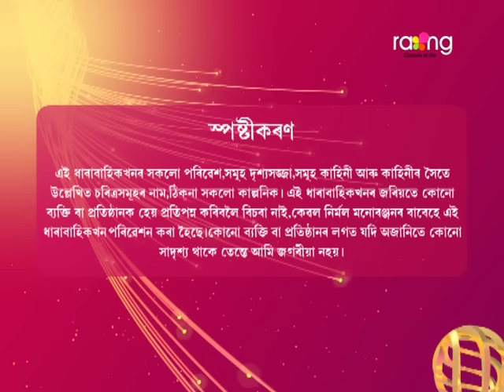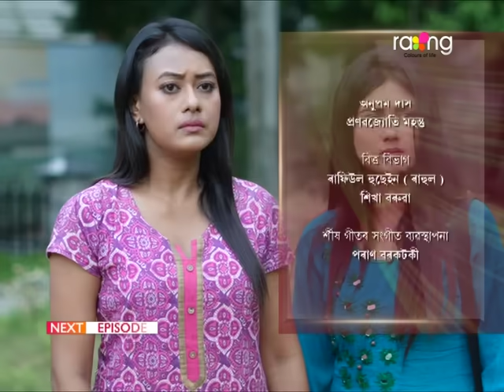Akashi Ganga - আকাশী গঙ্গা | 3rd August 2024 | Ep No 90